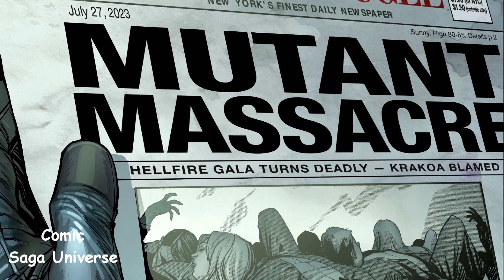Fall of X Shadow Cat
1 Like = More Motivation!!!

Now you can join my  WhatsApp Channel